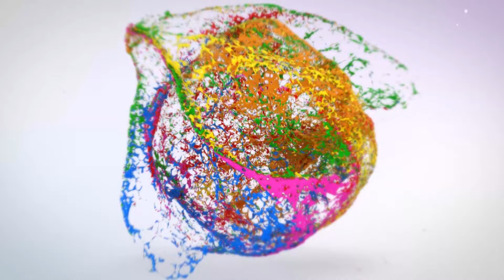ಶ್ರಾವಣ ಮಾಸ ಆರಂಭದ ದಿನ ಸೋಮವಾರ : ಪಾಪನಾಶ ಶಿವಲಿಂಗ ದರ್ಶನ ಕ್ಕೆ ಸಾಗರೊಪಾದಿಯಲ್ಲಿ ಹರಿದು ಬಂದ ಭಕ್ತರು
1) ಶ್ರಾವಣ ಮಾಸ ಆರಂಭದ ದಿನ ಸೋಮವಾರ : ಪಾಪನಾಶ ಶಿವಲಿಂಗ ದರ್ಶನ ಕ್ಕೆ ಸಾಗರೊಪಾದಿಯಲ್ಲಿ ಹರಿದು ಬಂದ ಭಕ್ತರು.
2) ರಾಜ್ಯಪಾಲರ ವಿರುದ್ದ ನಗರದಲ್ಲಿ ವಿವಿಧ ಸಂಘಟನೆಗಳಿಂದ ನಡೆದ ಬ್ರಹತ್ ಪ್ರತಿಭಟನೆ
3)  ಆರೋಗ್ಯಕರ ಸಮಾಜನಿರಮಿಸುವಲ್ಕಿ ಸ್ಕೌಟ್ಸ,ಗೈಡ್ಸ,ಪ್ರಮುಖ ಪಾತ್ರವಹಿಸಿದೆ--- ಡಾ,ಅಜಯಸಿಂಗ್.
4) ಖಾಶೆಂಪೂರ (ಪಿ) ಗ್ರಾಮದಲ್ಲಿ ನೆನಗುದಿಗೆ ಬಿದ್ದ ಜೆ.ಜೆ.ಎಂ. ಕಾಮಗಾರಿಯನ್ನು ಪೂರ್ಣಗೊಳಿಸಲು ಒತ್ತಾಯ.